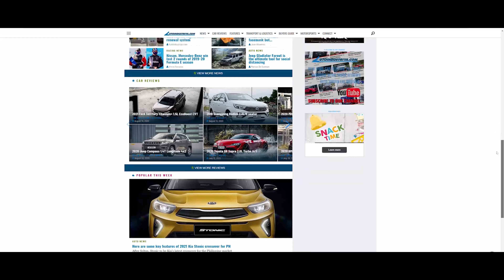Welcome to AutoIndustriya.com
Team AutoIndustriya is committed to bringing to you, fellow enthusiasts, the car reviews of models you want to buy, and the automotive action you want to watch, all at your fingertips. We are a group driven by a common passion for cars, ranging from racing, drifting, tuning, in-car entertainment, and off-roading; anything that involves four wheels and an engine.

Welcome to your high performance online automotive experience!

We upload fresh videos weekly ranging from unboxing, car reviews, new cars, features, and automotive lifestyle.